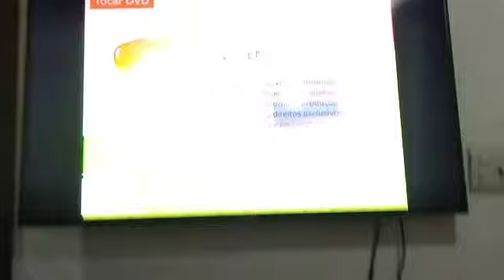Bob esponja Com Medo da Logotipo TV Cultura Cultura Marcas DVD